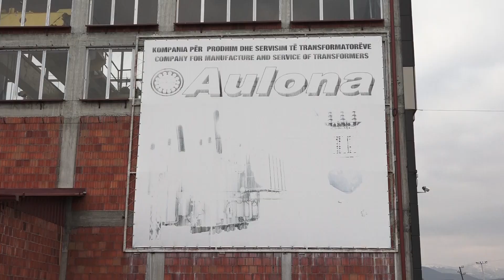Haradinaj krenohet me prodhuesit vendës, kualiteti i garanci për depërtim edhe në tregjet e jashtme